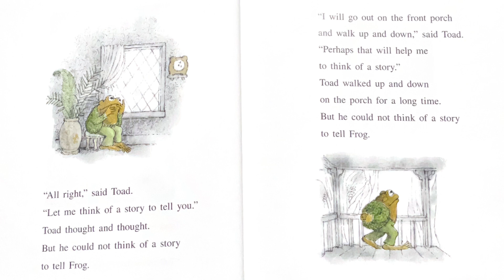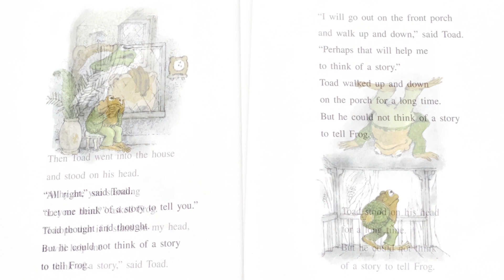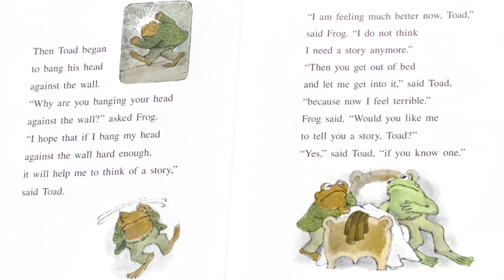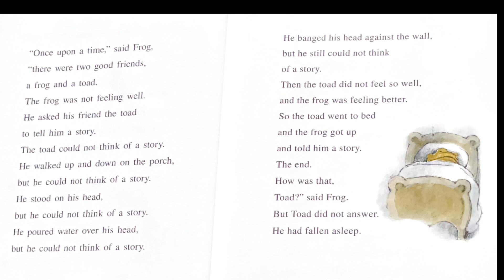Frog and Toad: The Story Read Aloud